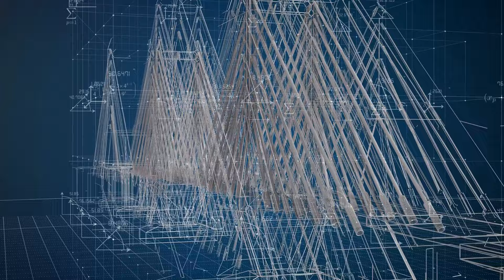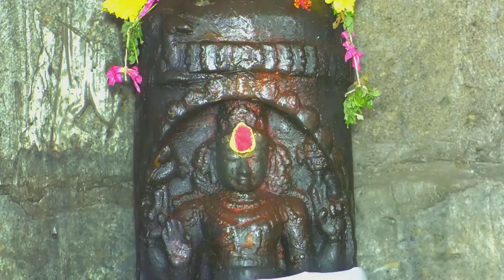Unveiling the Demiurge The Architect of the Universe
Unveiling the Demiurge: The Architect of the Universe by Meditating Human. Unveil the mystery of the Demiurge: explore its role in creation, cosmic duality, and spiritual awakening. Delve into ancient Gnostic teachings and transform your understanding of the universe.

OUTLINE:

00:00:00 Introducing the Demiurge
00:01:48 A World of Shadows and Forms
00:03:44 The Demiurge as Imperfect Creator
00:05:25 Parallels and Inspirations

1. Guided Meditations
2. Walk & Talks
3. Live Stream Subliminals